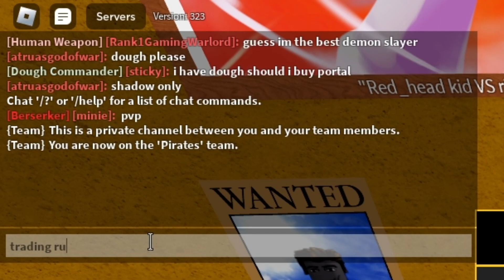✅ ЧТО МНЕ ПРЕДЛОЖАТ ЗА RUMBLE FRUITS В BLOX FRUITS?! ТРЕЙДЫ НА ФРУКТЫ! Blox Fruits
Если ты купил мерч, то пиши мне в вк в лс или в дс
🖐🤝Добавляю в друзья тех, кто купил мерч! Пишите в лс в дс или в вк!
🔷Мой Вк ( Тут ты многое узнаешь обо мне 😋 )
( Нажимай на Follow, чтобы поиграть со мной) Иначе не поиграешь :(

blox fruits,roblox blox fruits,блокс фрутс,roblox doors,трейды в blox fruits,ЧТО МНЕ ПРЕДЛОЖАТ ЗА RUMBLE FRUITS В BLOX FRUITS?!,ТРЕЙДЫ НА ФРУКТЫ,ЧТО МНЕ ПРЕДЛОЖАТ ЗА RUMBLE FRUITS В BLOX FRUITS?! ТРЕЙДЫ НА ФРУКТЫ! Blox Fruits,трейды blox fruits,rumble fruits,рамбл фрукт,что дают за рамбл фрукт,blox fruits roblox,blox fruits noob to pro,скелетон роблокс,blox fruits trade rumble,трейды на rumble fruits,фрукты бесплатно,как получить фрукт бесплатно